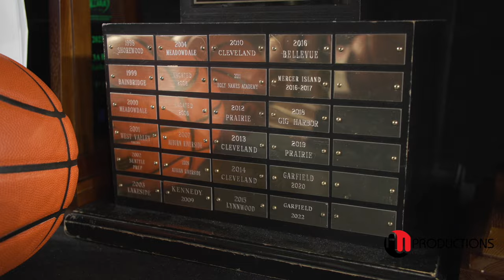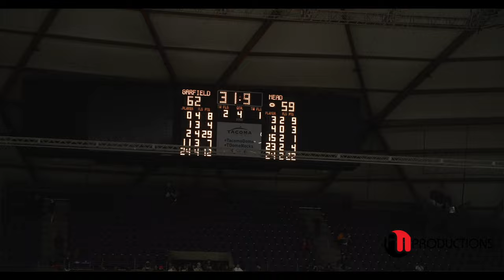Katie Fiso Garfield LEGEND 3-Time State Champion Senior Highlights | Oregon Commit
TACOMA, Wash. - Katie Fiso walked into Washington high school girls basketball with high expectations - and departed as a three-time WIAA champion at Garfield High School.
She simply leaves as one of the best prep standouts in state history. Katie was named tournament MVP each of the last two seasons.  In her final game before heading off to the University of Oregon, Fiso scored a game-high 29 pts, 7 reb & 2 assist.  And her two 3-pointers down the stretch helped the Bulldogs held off Mead for the WIAA title.

Ranked No. 31 overall in the nation in the Class of 2023 in the espnW top 100.  A 4-Star recruit according to ESPN.  The 9th ranked PG in the class and top-rated player in the state of Washington.  Named to Jordan Brand Classic roster and voted Gatorade Player of the Year in Washington.  Named 2023 and 2024 state player of the year by The News Tribune  (Tacoma) and MaxPreps.  Averaged 24.6 points, 4.2 rebounds, 4.1 assists and 2.5 steals a game as Garfield went 21-3 her senior season.  Averaged 22pts, 6 reb & 2 assist a game while leading the Bulldogs to a 23-1 record as a junior.  Named to USA Basketball’s 2023 3x3 U18 World Cup Team, where she helped Team USA win gold in Hungary.  Selected to the 2022 USA 3x3 U17 AmeriCup Team.

Katie Fiso is a natural born leader and a winner.  She is the best PG in the country, she can step onto the floor right away and run the Oregon Basketball System and be a leader on the floor. Katie’s maturity and work ethic really stand out and Duck fans are going to love watching her play.